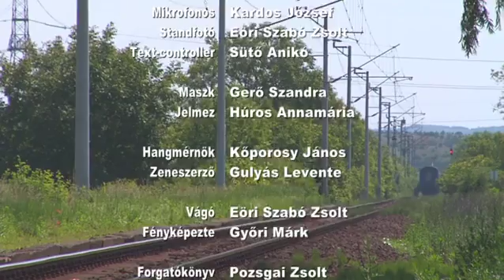JANUS Pozsgai Zsolt filmje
Janus Pannonius összeesküvést szervez Vitéz János püspökkel Mátyás hatalmának megdöntésére, hogy a gyerekkirály Ulászlót hívják meg a trónra. A király leveri a lázadást, majd a menekülő költő után ered, és el is éri a Veszprém megyei Kádárta vasútállomáson. Hogy kerülnek ide? Kik ezek? Miféle film ez? Mátyás és Janus vitája a lerobbant állomáson? Mit képzel ez a Pozsgai? És miért hasonlította egy kritikus a darabbéli Mátyást Orbán Viktorhoz? És egyáltalán mi ez az egész?!